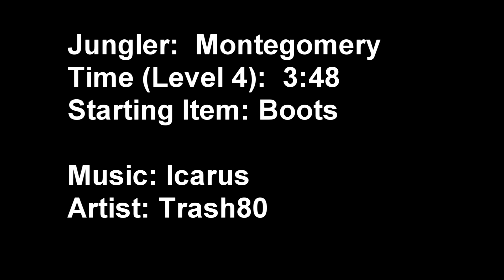Jungle Akali: Revised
Because Flat AP Glyphs were buffed to 1.19 AP you can now activate Akali's AP Passive with just one AP Quint. This allows her to start boots first and still have that passive for faster clearing. You can also use 21/9/0 masteries or a similar variant for a faster, though less secure, clear.

The old rune setup is still very good, and has its own advantage. You'll sustain better later due to having more Spell Vamp, and clear faster due to having more AP. Still, for many players starting boots will be preferable and this new setup is best for that opening.